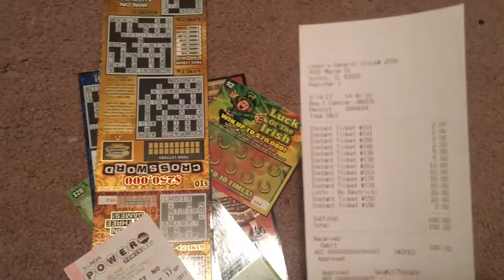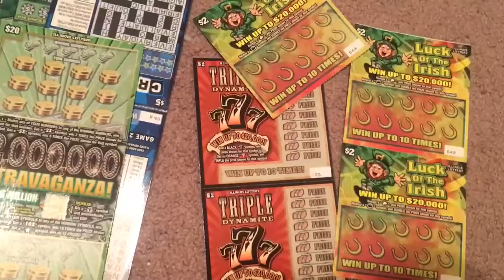$80 Illinois scratch off